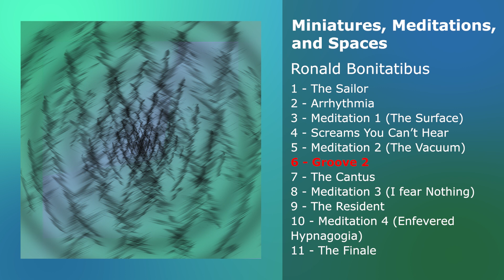Ronald Bonitatibus - Groove 2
from Miniatures, Meditations, and Spaces